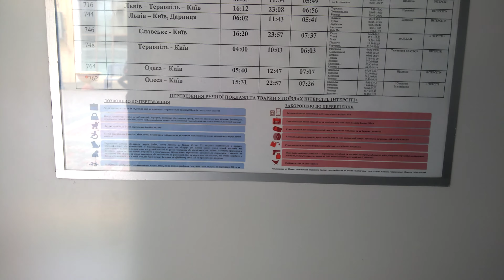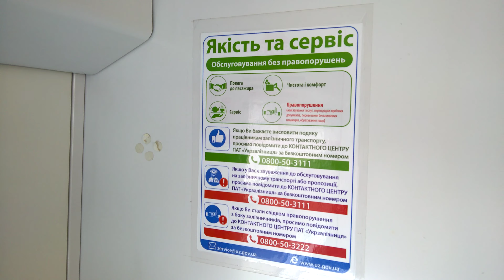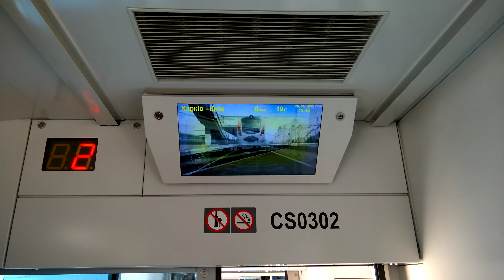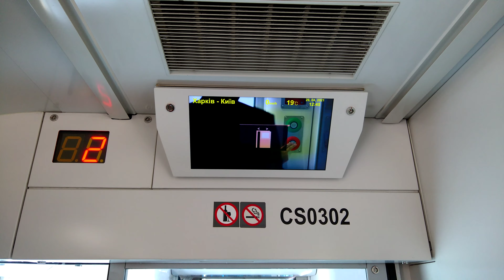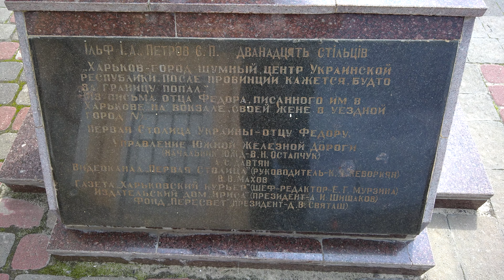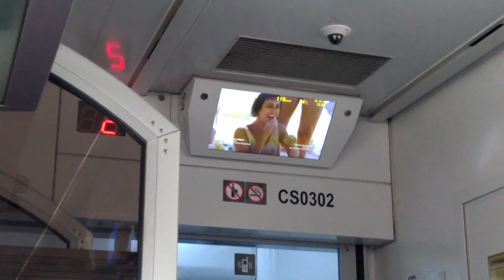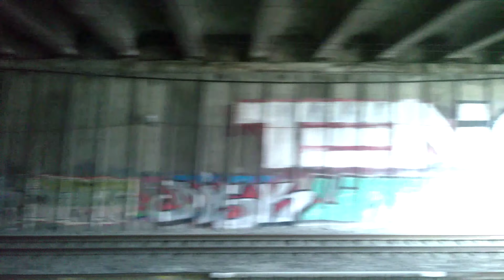IC+ 723 ОА Kharkiv - Kyiv 26.04.2021 (Hyundai Rotem HRCS2, trainset 003)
0:00 Kharkiv-Pass
1:22 2 & 1 class interior
4:55 Панотець Федір Іванович Востриков (отец Федор Иванович Востриков) — персонаж роману Ільфа і Петрова «Дванадцять стільців»
5:33 Departure from Kharkiv-Pass
20:19 Liubotyn
25:47 Kovalenki - tracks to Sumy
32:14 Arriving Poltava
34:58 Хрестовоздвиженський жіночий монастир
38:30 Poltava-Kyivska
41:17 Arriving Myrgorod
42:18 HRCS2 003 met HRCS2 007
51:54 Snow in April
52:00 Depot ТЧ-12 "Гребінка" & Hrebinka station
58:34 From Darnitsa to Kyiv-Pass